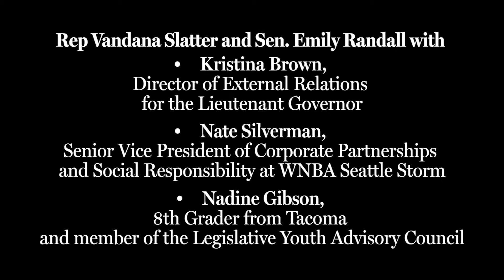Rep. Slatter's Video Update: WA STEM, Career Connect, and Seattle Storm Plates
Rep. Vandana Slatter, D-Bellevue, talks about a visit she received from Washington STEM this week, and how that program relates to her Career Connect Washington legislation. She then describes the hurdles a bill has to overcome to reach the governor's desk, and lastly, she talks about her Seattle Storm license plates bill.